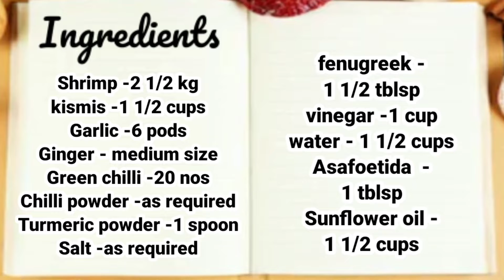Shrimp pickle with raisins/prawns pickle/chemmeen achar(Remi's signature dishes)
About

for more recipes,natural home remedies,  trick & tips. which will help us in our daily routine.

from my childhood I was passionate and loved to cook tasy food.Now I have completed around 35 years, in this art of cooking.l try out diffrent experiments in preparing varieties of dishes with unique flavour and taste.Apart from having same tasteeach day, I would like to add my personal touch to every recipes and try out diffrent versions of them

how to make shrimp pickle
how to make chemmeen achar